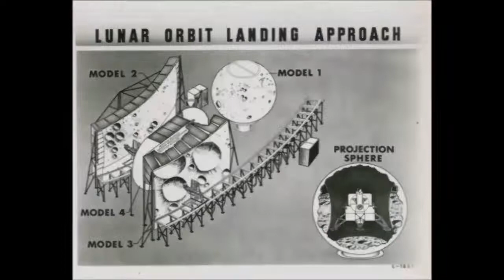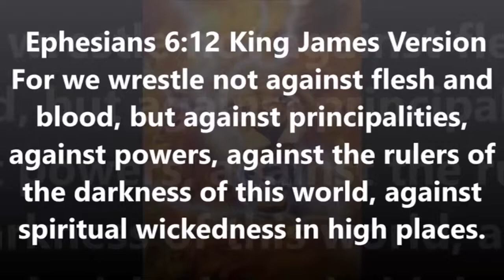La Farsa del Viaje a la Luna y al Vacío del Espacio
Estos son los astronautas filmando el viaje a la luna en Hollywood, toda una farza que se creyó la humanidad, cuando veas esto espesaras a dudar de los supuestos viajes al vacío del espacio, como también de la NASA y de la forma de la tierra, pues la tierra es plana e inamovible, no es un globo o una bola ni esta girando a millones de kilómetros por hora, todo eso es falso.